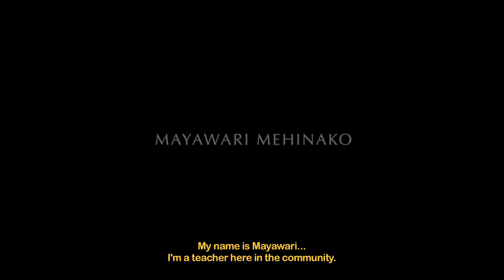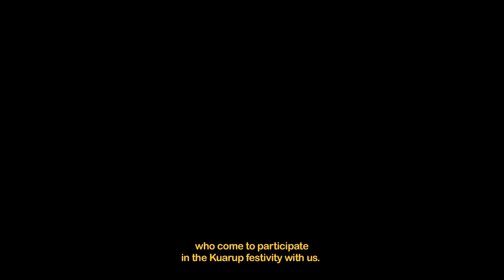MAYAWARI MEHINAKO ◉ palavras (Híbridos, the Spirits of Brazil)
this interview is an outtake of
POVO MEHINAKO

A contemplation with the Mehinako tribe from the Xingu, Mato Grosso, while they are preparing the annual funeral ritual known as Kuarup

cc.by.nc.sa
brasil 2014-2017